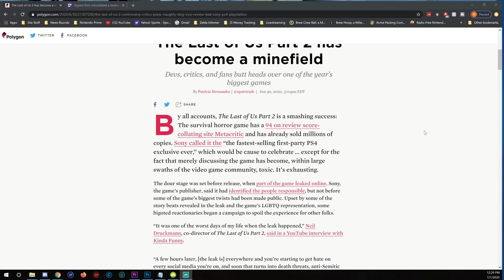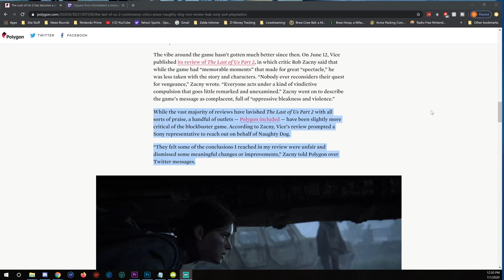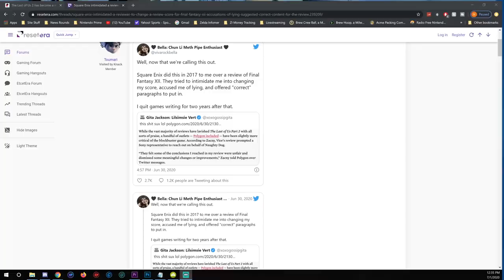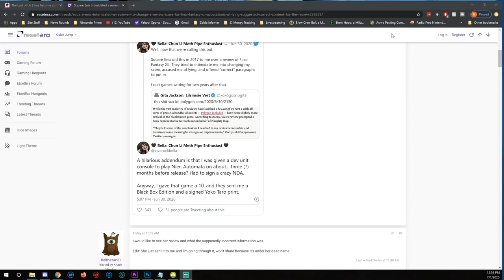The Sad State of Publishers & Video Game Media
The Last of Us Part II is a critical darling. But is all of the praise without influence? Beyond that, another major company is outed for their attempt at tampering with reviews and review scores, as this brings into question a lot of the way the industry itself functions.